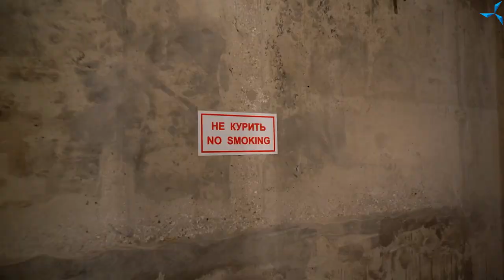New arrival of equipment — 3 days before New Year | "Sovelmash" project | Day 205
Today, unloading and lifting of ventilation equipment continues at the construction site where the "Sovelmash" design and engineering technology department is being erected.

 The builders' pace of work is the result of efforts that began long before the D&E construction start: development of the pre-construction documentation, obtaining all the necessary documents to carry out the construction work, conducting expert examinations, etc. This work involved employees of various enterprises and companies, a huge number of people united by one goal. And now, thanks to their well-coordinated work and thoughtful planning, the D&E building is being born.
 Alexander Sudarev will tell you more about this in the video!

 Enjoy watching and follow our news! ⠀

 And tomorrow join the live broadcast of the "Expert Time" program - the last in the outgoing year - at 14.00 Moscow time!
 We are looking forward to you and your questions!